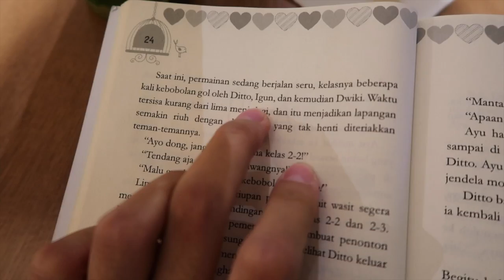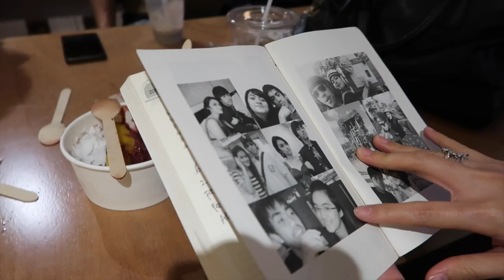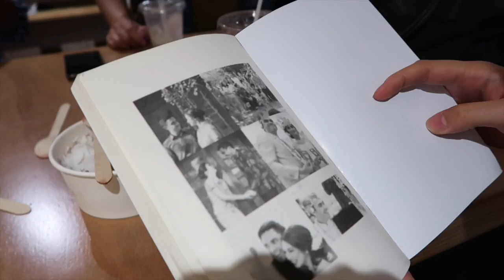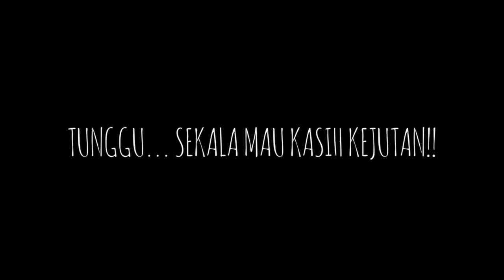TEMANTAPIMENIKAH - Sekala Pup :D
Hari itu kita dadakan janjian sama teman-teman SMP yang jadi saksi pertemanan kita sebelum menikah, main sama Sekala, bahas buku temantapimenikah, bahas kehidupan, bahas MANTAN yang niatnya di sensor malah jadi dihapus semua! :D

Selamat menikmati, semoga hari kalian sama menyenangkan-nya dengan kita.
JANGAN LUPA LIHAT KEJUTAN DARI SEKALA DI AKHIR VIDEO!!! EKSPRESI PUPNYA SEKALA DIJAMIN MOOD BOOSTER!!

-Ayudia, Ditto dan Skala